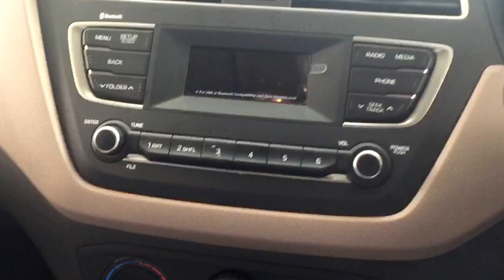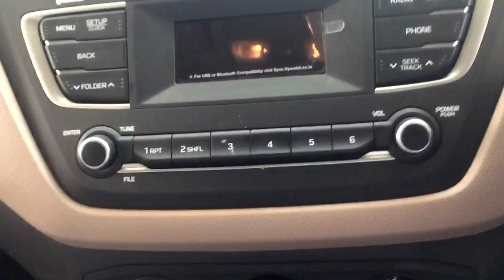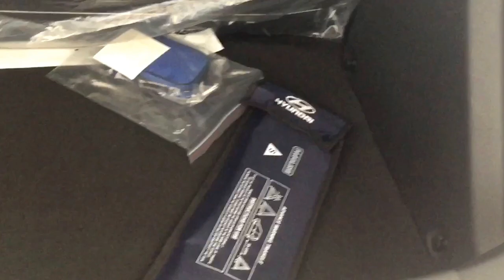Hyundai Elite I20 Sportz 2018 | Interior | Exterior | Detailed Walkaround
New Hyundai Elite I20 2018 detailed about Interior and Exterior walkaround